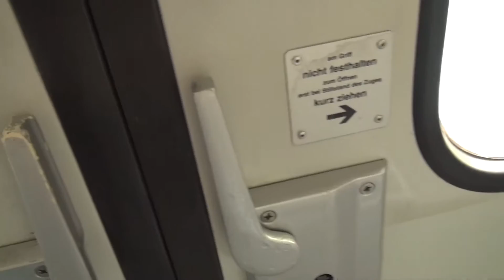S-Bahn Hamburg Mitfahrt im Zug der BR472 auf der S21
Mitfahrt von Wohltorf nach Aumühle auf der S21.

Riding class 472 from Wohltorf to Aumühle on line S21